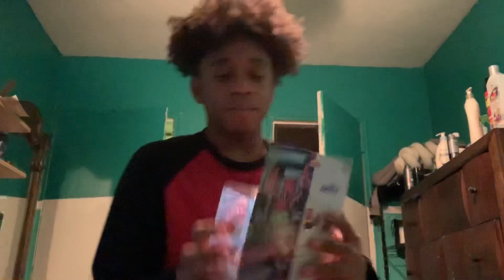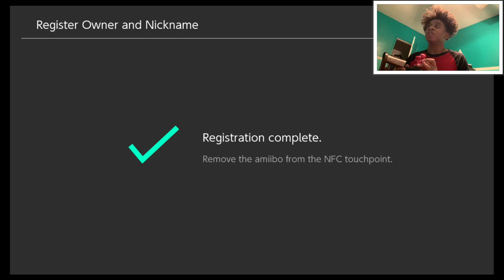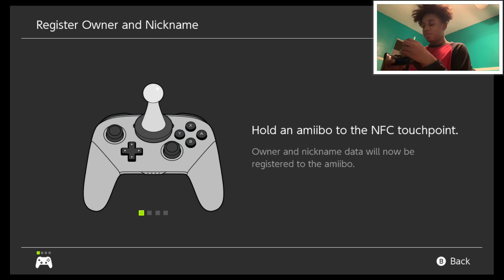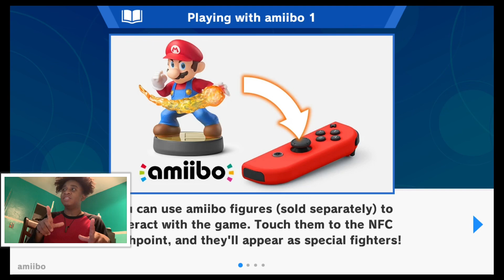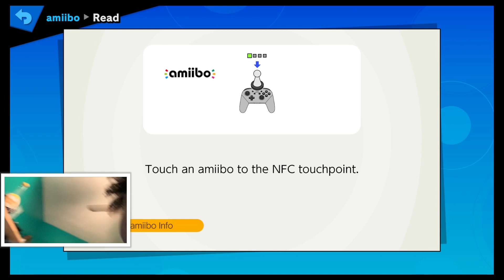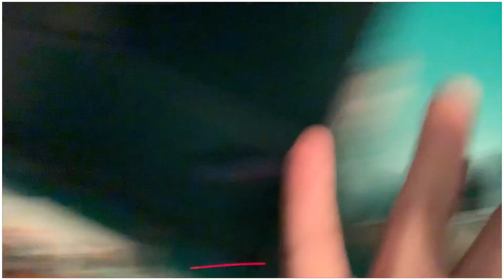Octoling Amiibo Unboxing Video! (With Montage)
Unboxing @2:11
Montage @3:36
Gameplay @9:25
HEY GUYS IM BACK! And with a new unboxing video, omg it’s been sooooo long since I’ve done a video like this, sorry for it being 18 I just love wasting time lmfao, but I’m back are you guys happy because i am, expect a Smash gameplay tmrw you’re gonna laugh.